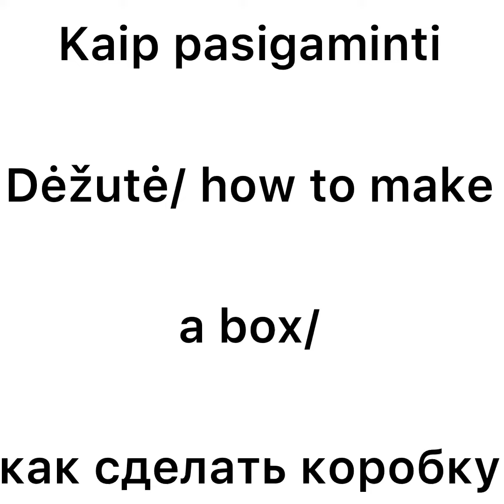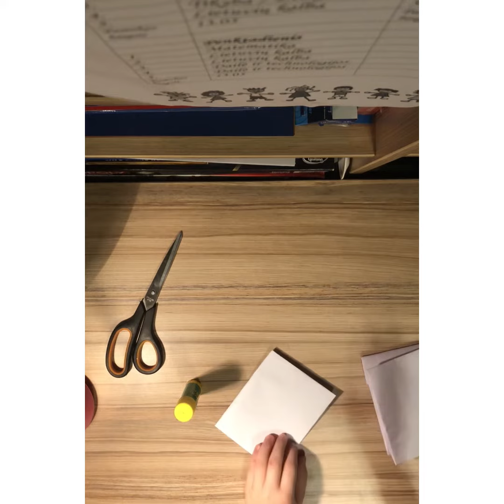Kaip pasigaminti dėžutė : ho to make a box : как сделать коробку